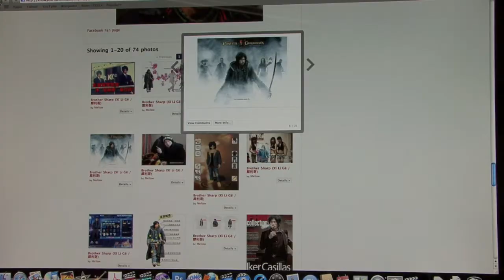Reel Big Fish - Trendy Music Video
After much Patience and determination I bring to you my interpretation of the song Trendy By Reel Big Fish. This is an actual Music video instead of some dumb AMV or just the song with a picture on it. I hope you enjoy the video and feel that it does such a great song by a great band justice. And a special thank you to everyone who helped make it.
Directed, Edited, and Filmed by Alex Vazquez